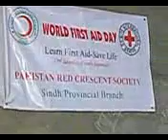FIRST AID FOR ALL ORGANIZED BY LSDO & YFDA THATTA (1).mp4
life social development organization in zealous to aware the youth for better life and want them to face the challenges of life smoothly